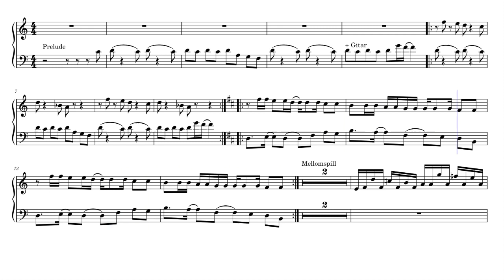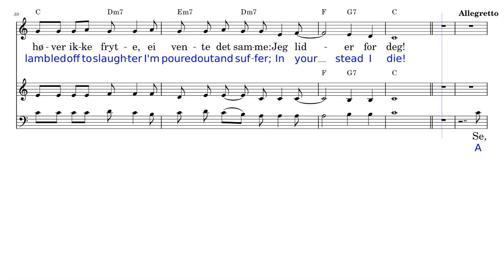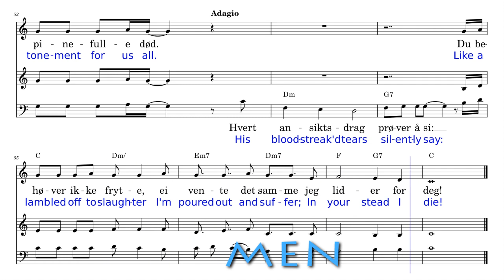10 MEN He Can't Even Rescue Himself